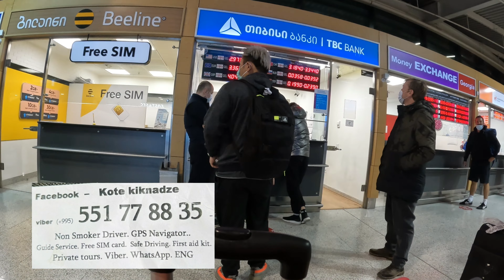ep.3 สนามบินTbilisiจอร์เจีย ที่พักGeorgia